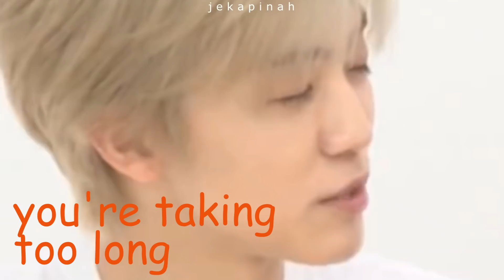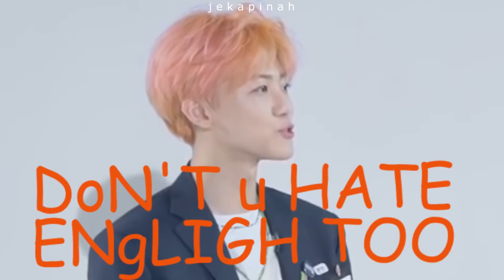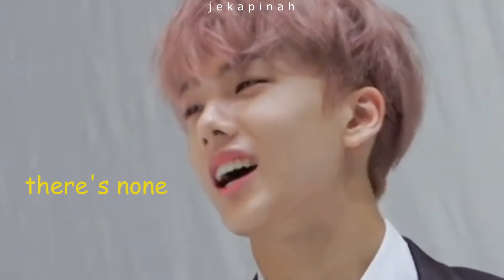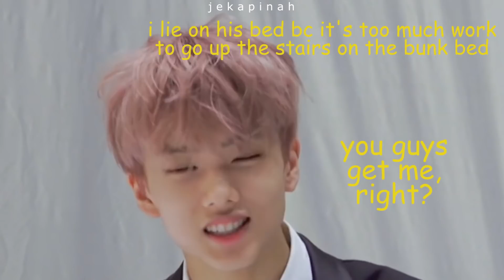jaemin, 19, professional complainer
edit: so apparently, jaemin isn't really lactose intolerant?? i've read some of your comments and i'm sorry for the mistake - i wasn't well-informed! even if he isn't or really is, he still was really salty over that bingsu 😥

no one:
jaemin: *complaint noises*

cc: @jekapinah
amino: @jekapinah